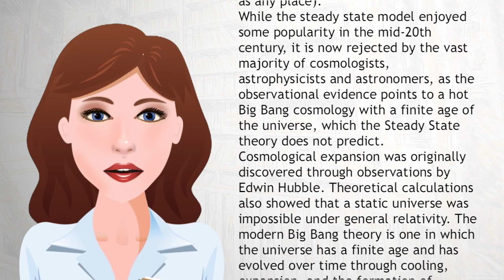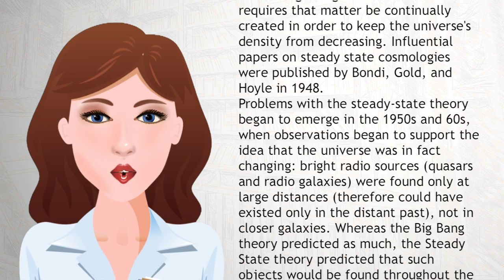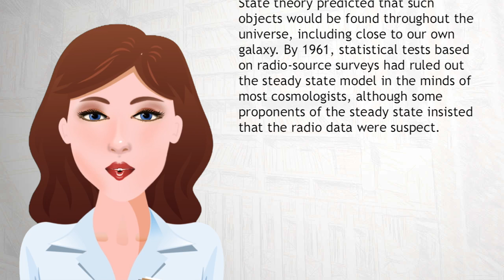Steady State theory - Wiki Videos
In cosmology, the Steady State theory is a generally discredited expanding universe model alternative to the Big Bang theory of the universe and its origin. In steady state views, new matter is continuously created as the universe expands, thus adhering to the perfect cosmological principle (the principle that the observable universe is basically the same in any time as well as any place).